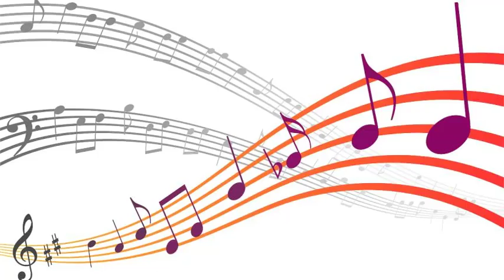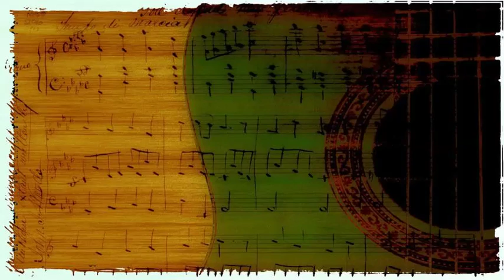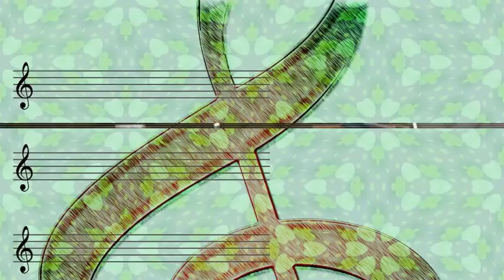Havana Cuban Boys - Almendra (1950)